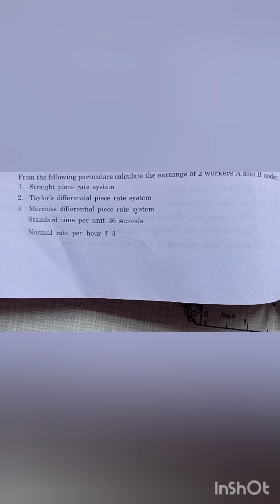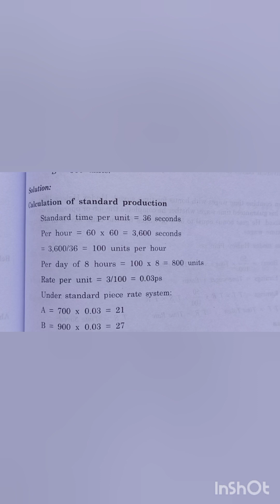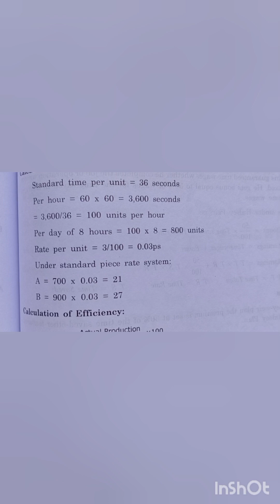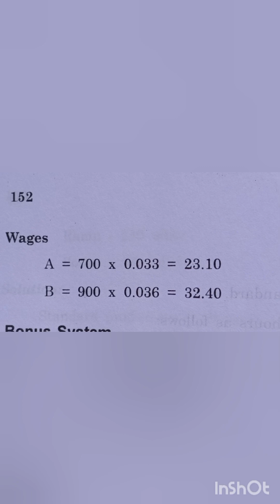Labour cost 10 marks questions